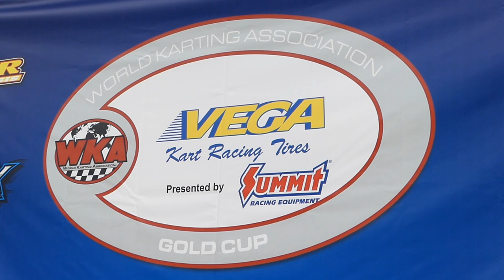WKA Gold Cup at The North Florida Kart Club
My first time at the North Florida Kart Club, awesome track. I was recording the WKA Gold Cup event on its last day. I could see a lot of action and speed. The speed that these go-karts reach is incredible and the skill of the drivers is exceptional. I hope that next time I can have more angles of the track.  I hope you like the video.